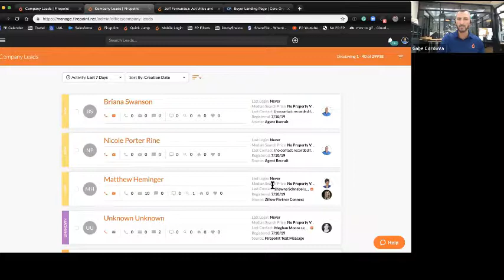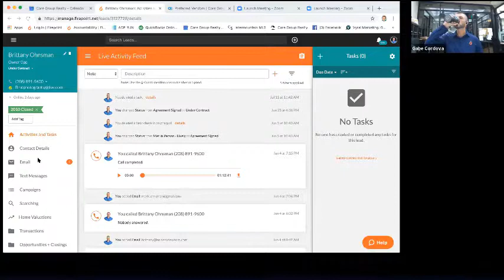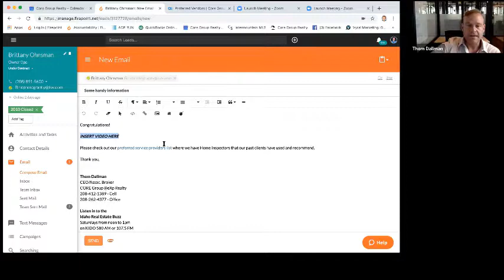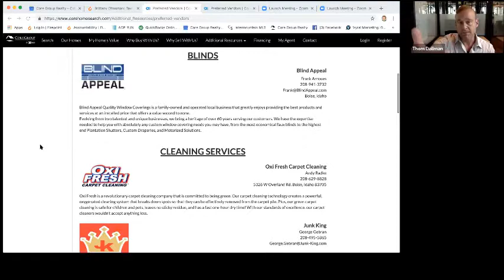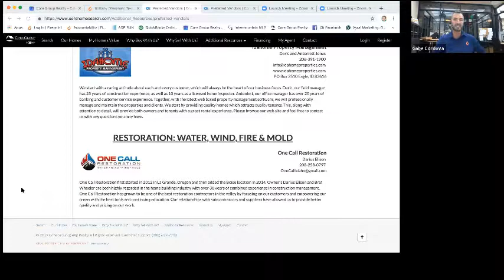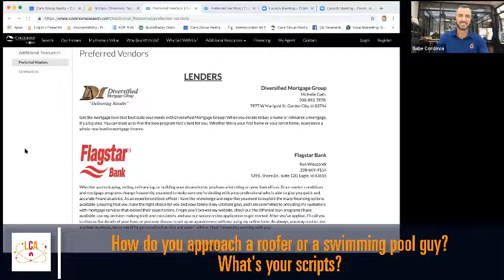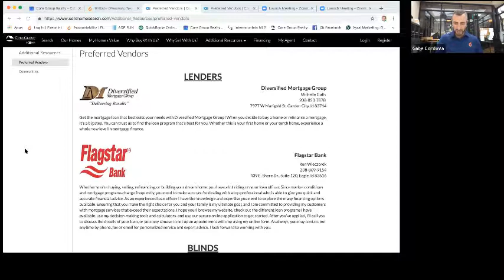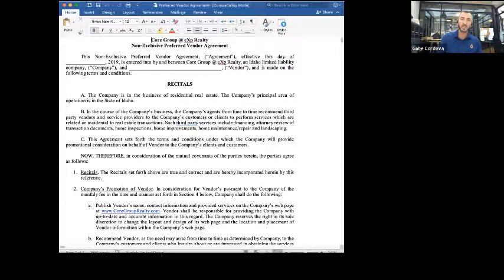How Team Leads Get Others To Pay For Their Technology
Lab Coat Agents interviews Thom Dallman, Owner of Core Group Realty. We'll discuss how to get vendors to supplement your technology expense while maintaining compliance.

These are some of the highlights of the interview to look for:

14:19 • How do I find lenders to work with? Should I have more than one as part of the team?

20:28 • What type of dollar amount or the vendors pay to be on the website? Is it a monthly or annually?

38:31 • How does this stay compliant so you don't get in trouble?